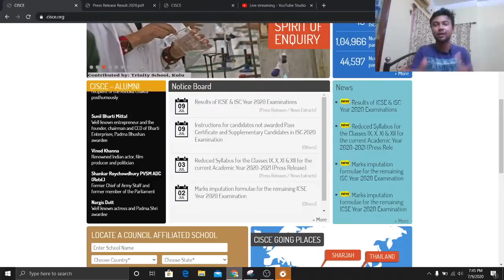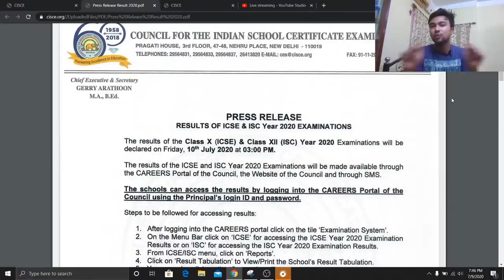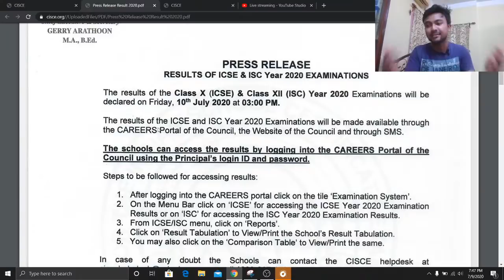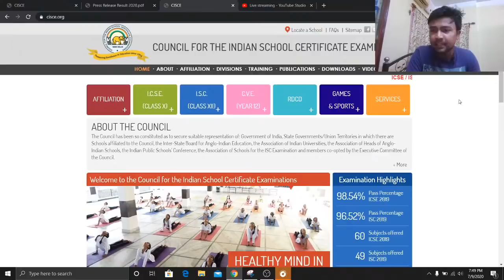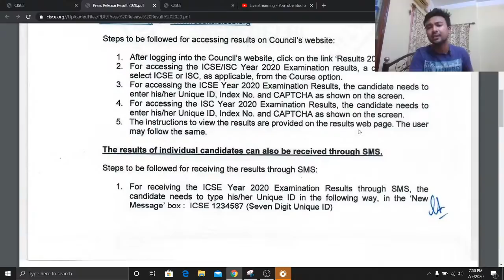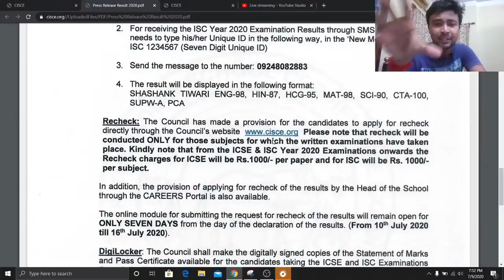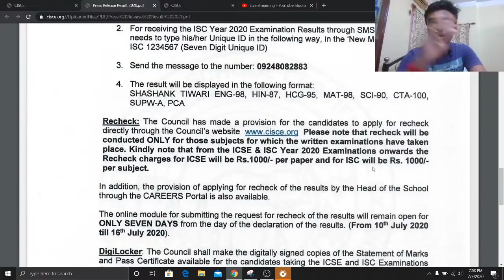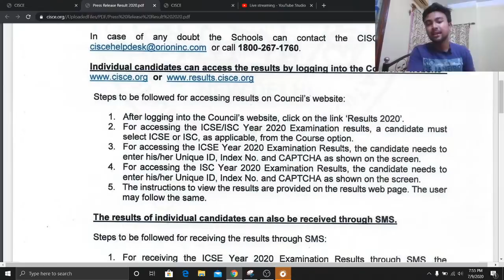Tomorrow CISCE will going declared result for ICSE & ISC 2020 | How to check your result quickly?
My Gears ??